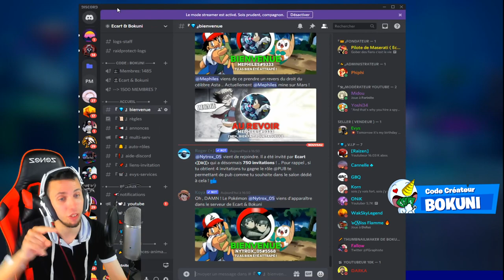PLACER DES RADIOCASSETTES À BELIEVER BEACH sur FORTNITE, DEFIS SEMAINE 3 SAISON 7 !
On se retrouve aujourd'hui pour une nouvelle vidéo PLACER DES RADIOCASSETTES À BELIEVER BEACH sur FORTNITE, DEFIS SEMAINE 3 SAISON 7 !

•● FATALYS ●•

•● Les Musiques ●•